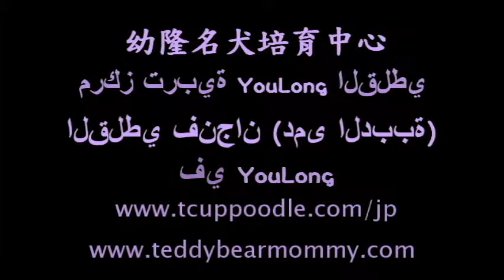القلطي فنجان دمى الدببة في YouLong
شراء الآن! تأمين شراء عبر الإنترنت من YouLong.
جيا تشياو محال بيع الحيوانات الاليفة تايوان الرخصة التجارية الحيوانات الأليفة التجاري: تاينان لا، 028
نحن YouLong مركز لتربية القلطي من تايوان، المربي المحترف الوحيد المتخصصة في تربية بتابع. تراوحت من لعبة، فنجان، فنجان سوبر صغير، وأصغر القلطي جيب في العالم متاحة للبيع.
لدينا أيضا واحد على واحد على الانترنت والدردشة الهاتفية في الماندرين، اللغة الإنجليزية واليابانية لراحتك. أو، ببساطة البوب لنا رسالة بالبريد الالكتروني لمزيد من المعلومات. ويمكن ترتيب تسليم دولي عند الطلب. قد يتم تطبيق رسوم إضافية.

  (Poodleholics يرجى الاتصال)
عن أي استفسار الإنجليزية يرجى الاتصال بنا على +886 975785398 أو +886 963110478
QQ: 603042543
SKYPE: teddy52999
ياهو: teddy5299
العنوان: No.144، القسم الأول مينشنغ الطريق، ومنطقة الغربية الوسطى، مدينة تاينان، تايوان 700
♥ ♥ لعبة قدح الشاي كلب كلب كلب صغير ♥ سوبر فنجان ♥ ♥ كلب الجيب